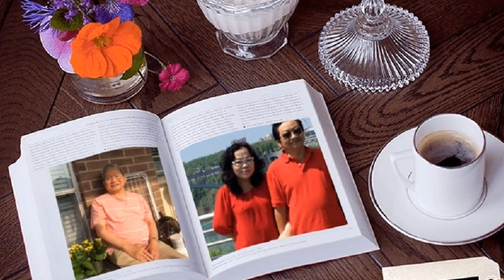Bùi Gia Hạnh Ngộ